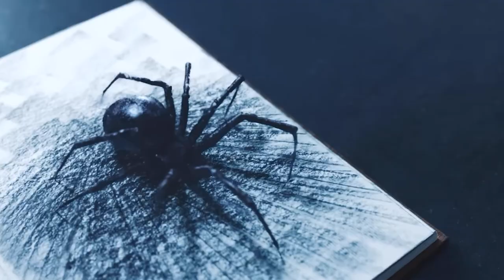Netflix Releases New Teaser of Tim Burtons Wednesday Addams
Tim burton’s jaw dropping series Wednesday teaser has dropped and fans are excited to be immerse in the twisted universe of the Addams family.